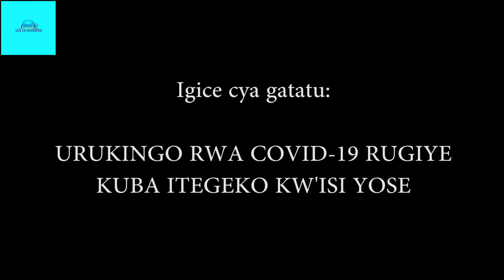KUGABANYA UMUBARE W'ABATUYE ISI/ URUKINGO RWA COVID-19 RUGIYE KUBA ITEGEKO KW'ISI/ Part 03/ Kamanzi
Patrick KAMANZI akomeje kubagezaho inyigisho ku rukingo rwa Covid-19, ubishoboye ukurikire ibice byose, n'inama nkugira gusa ahasigaye Imana iyigufashemo.